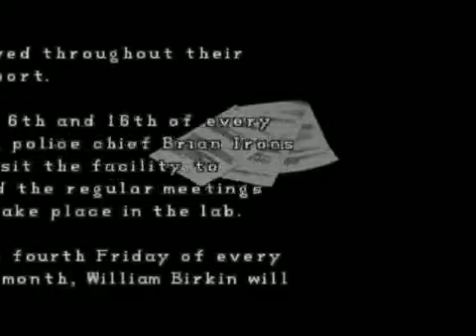Resident Evil 2 - Part 24 (Birkin gets mullered, Sectus & Gar reminisce & also become shy talkers!)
In this part birkin gets smacked around, Sectus and Gar talk about old games and then they become shy!